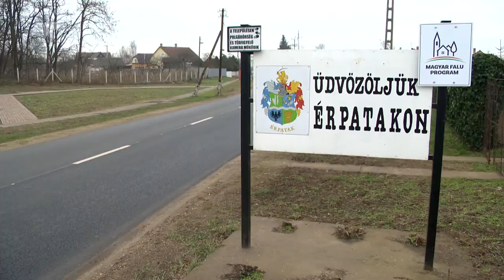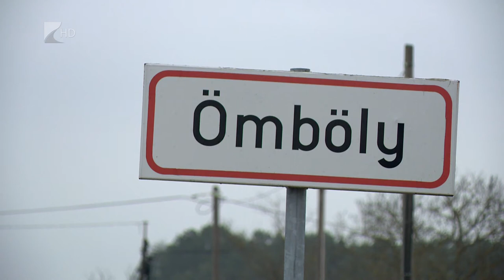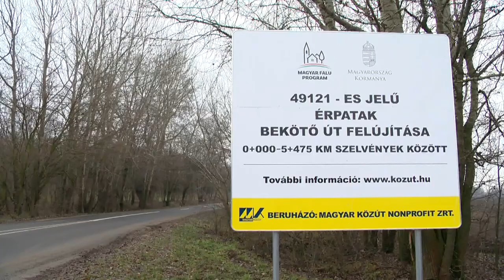Egymilliárd forintos útfelújítás Érpatakon és Ömbölyben - Kölcsey Televízió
Közel egymilliárd forintból korszerűsödött két kistelepülési bekötőút Szabolcs-Szatmár-Bereg megyében. A fejlesztéseknek köszönhetően az épratakai és az ömbölyi kétsávos bekötőutak váltak járhatóvá, összesen tíz és fél kilométeres hosszúságban. A beruházás összegét a Magyar Falu program hazai forrása biztosította.